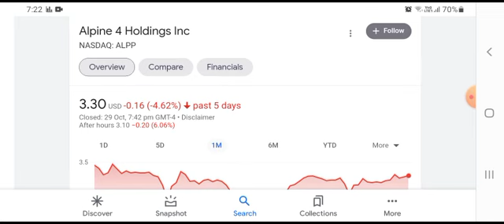NASDAQ LISTING SOON?! Is Alpine 4 Holdings (ALPP) Stock a BUY? Stock Prediction and Forecast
alpine 4 holdings announces nasdaq uplisting!!! alpp has uplisted on the nasdaq alpp news and technical analysis - ALPINE 4 HOLDINGS NEWS - ALPP STOCK NEWS ALPP NASDAQ UPLISTING NEWS AND VAYU UPDATES KENT WILSON SAID THIS! when will alpp uplist to nasdaq? ALPINE 4 HOLDINGS HAVE THEIR EARNINGS OUT ALPP NASDAQ LISTING - ALPP STOCK NEWS AND UPDATE ALPP CHART ANALYSIS ALPP STOCK - ALPP NASDAQ LISTING NEWS ALPHINE 4 TWITTER SOURCE SAYS THIS ... ALPP JUST ANNOUCED THIS! SHAREHOLDER SUPPORT NASDAQ LISTING LETTER FROM THIER CEO KENT WILSON COMING SOON!! ALPP CRASH? ALPP NEWS AND UPDATES. ALPP PRICE PREDICTION 2021. ALPP TECHNICAL ANALYSIS. ALPP ALPHINE4TECH BESTPENNYSTOCKSTOBUYNOW ALPP LIVE. : These videos are provided for information and entertainment purposes only. The content I provide to you is not intended to be a personal recommendation to buy or sell any financial instrument or product, or to adopt any investment strategy as it is not provided based on an assessment of your investing knowledge and experience, your financial situation or your investment objectives. Please note that the value of your investments and the income derived from them, may change (down as well as up) overtime. beware you may not get back all the money that you invest when you start. The investments referred to in this video may not be suitable for all every investor, and if in doubt, an investor should seek advice from a professional or qualified investment adviser. Tags Stay tuned for more of the best stocks to buy 2021! and some more info on: top stocks to buy now, top penny stocks 2021, best stocks to buy now, top stocks February 2021, best stocks to buy January 2021, penny stock investing 2021, best penny stocks to buy now 2021, gamestop stock, game stock, amc stock, Nokia nok stock, short squeeze, blackberry bb stock, top 3 stocks January 2021, top stocks to buy this week investing tips 2021 top spac stocks, cathie wood, cathie wood stocks, ark invest, ark invest stocks, ark stocks to buy now, top ark stocks to buy, best spac stocks to buy now, top 3 spac stocks, top 3 spacs, long term investing, cannabis stocks, long term stocks 2021, safe stocks to buy now, options trading 2021, options trading strategies, robinhood investing 2021, financial education, meet Kevin, graham stephan, best robinhood stocks 2021, value stocks, growth stocks, best stocks to buy 2021, wall street bets, top spac stocks, swing trades, top stocks 2021, top stocks to buy 2021, penny stocks 2021, financial education, social arbitrage investing, financial education 2, stock market crash, positive investing , andrei jikh, ale's world of stocks, Dave lee, jj Buckner, nate o'brien, zip trader, stock market 101, top 3 stocks 2021, stock market for beginners, stock market crash, stock market today, stock market news, stocks to invest in 202, penny stock investing 2021, top 10 stocks 2021, stock moe, penny stocks for beginners, penny stocks trading, stock market investing 2021, stock market tips 2020, Elon Musk, top penny stocks to buy now, top penny stocks to buy January 2021, short squeeze stocks, nio stock robinhood stocks to buy, top stocks January 2021, top 3 stocks January 2021, top 3 stocks February 2021, value stocks, growth stocks to buy, penny stocks to buy, top penny stocks February 2021, penny stocks to buy, penny stock investing, top 3 stocks 2021, top 5 stocks